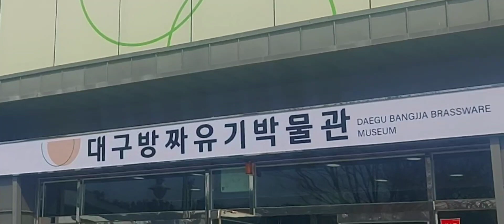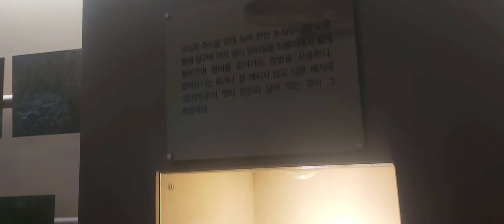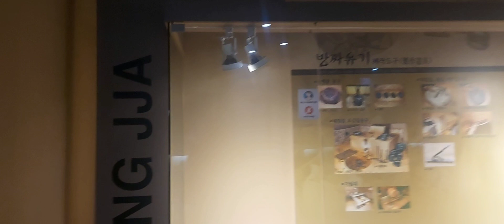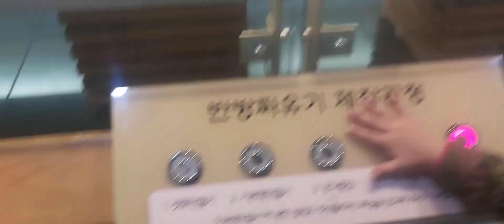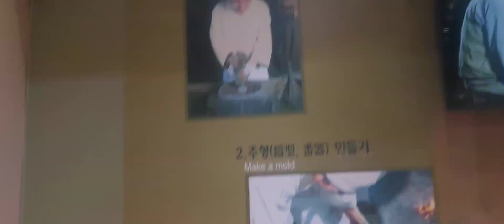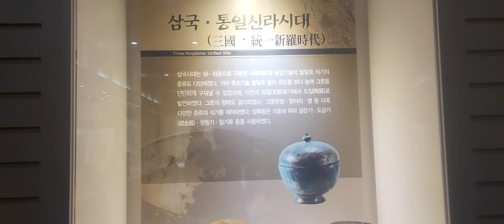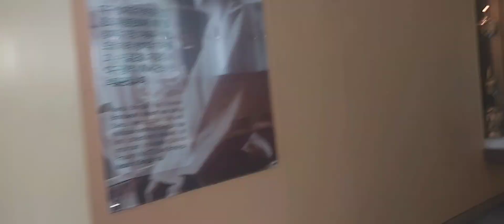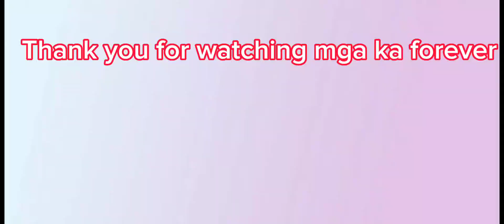Daegu Bangja Brassware Musuem, South korea